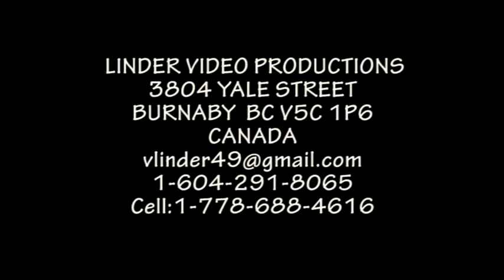20100801 15 LT JAN AMBROZ NECHOD MILA NECHOD